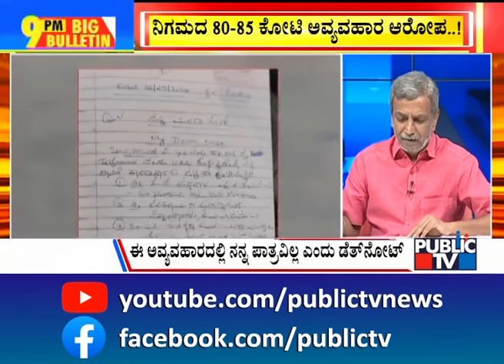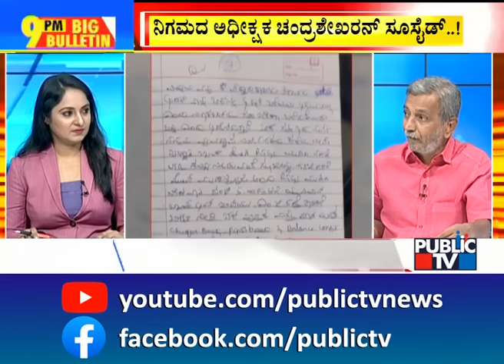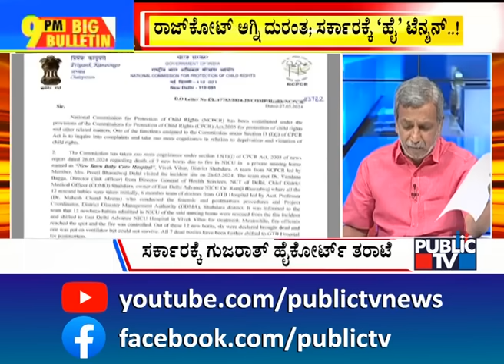Big Bulletin | Hairstyle Fight Between Madhu Bangarappa and Vijayendra | HR Ranganath | May 27, 2024